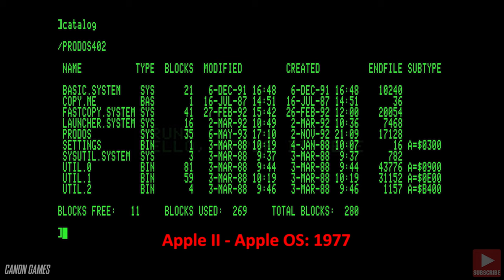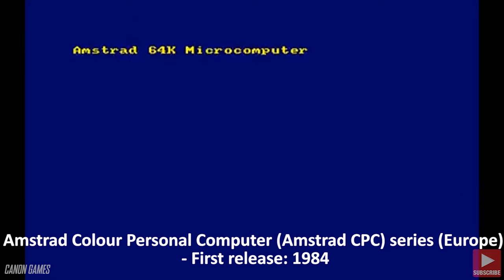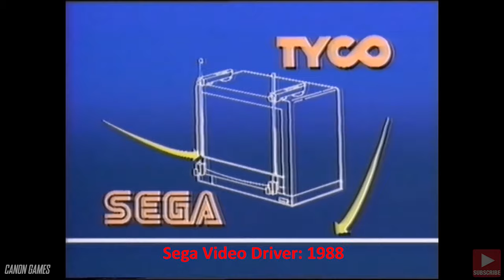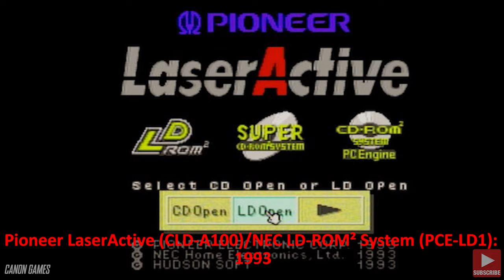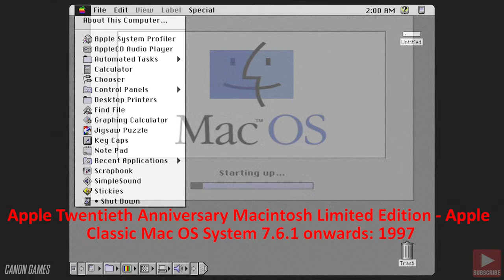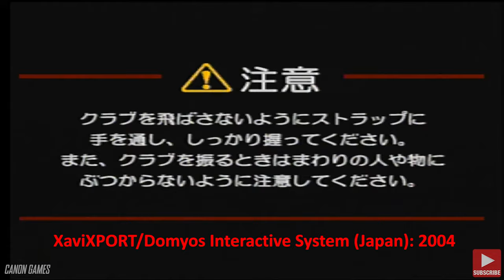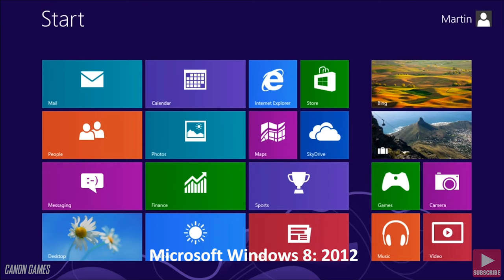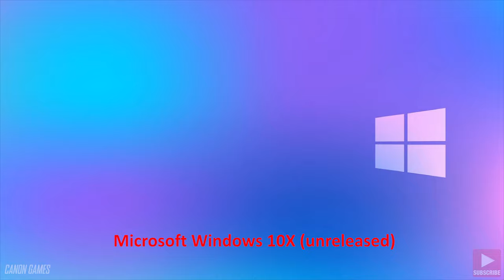EVERY Video Game Console, Computer & OS Startup in history, EVER (Chronological Order)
EVERY SINGLE start up sound/boot up animation from EVERY video game console, handheld, computer, operating system & online/cloud gaming service ever released, in history, presented to you in chronological release order!!!

If a country/region is displayed next to a console/computer, this means that it was only available for purchase in that specific country/region and was not released outside of it. It does not necessarily mean the country of origin/manufacturing.

If no country/region is specified next to a console/computer, then that means it was released in multiple countries/regions worldwide.

If a console/computer was not included, it means it did not have a specific unique start up, or I was unable to capture footage for it/find one available.

🕒 Chapter Timestamps: (No Space - check the comment section!)

Or just feel like making a one-time donation because you’re really really cool?

- Bitcoin Address: 1LDyCiKSWVVFni5EeL9KH9969Pbwmfb5vp
- Bitcoin Address: bc1q2pcyhkj6jrn0wtepnfhcumxu69cakfyma9mfnl

- Xbox® Live Gamertag: CanonGames01 / RealCanonGames
- PlayStation® Network Online ID: CanonGames
- Nintendo® Network ID: RealCanonGames
- Steam®: canon_games
- GOG®: CanonGames
- Origin®: CanonGames
- Epic Games®: RealCanonGames
- Rockstar Games® Social Club: Canon_Games